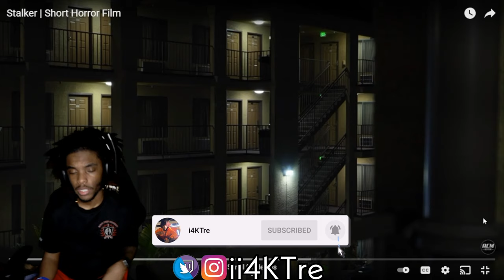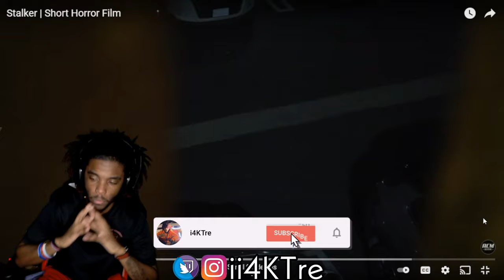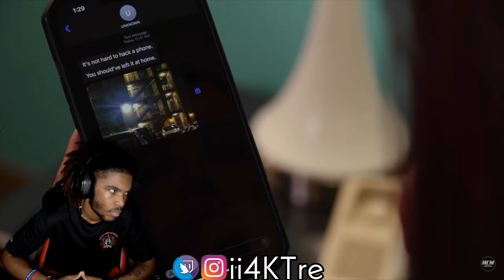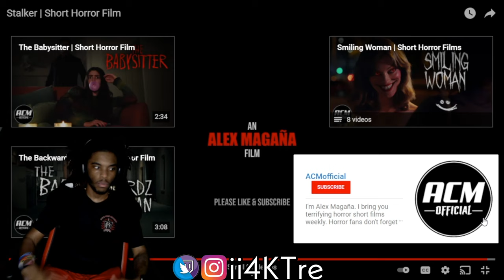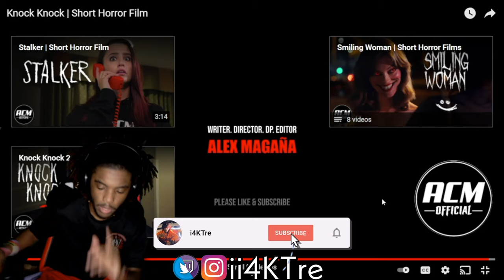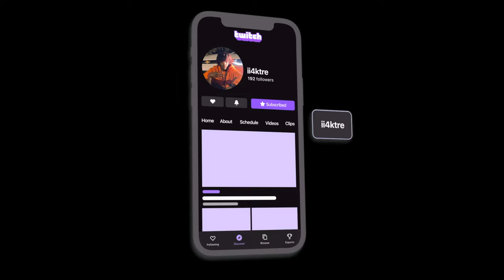THIS JUS COULDN'T BE ME🤦🏽‍♂️ (Scary Films Reaction EP1)